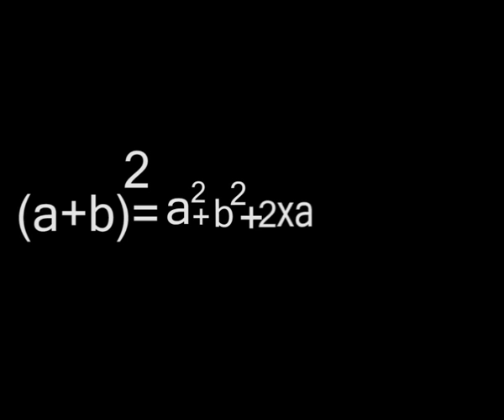Maths for Matric(class x)..formula...Rafia nazir..academy,s video..wmv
Maths for Matric(class x)..formula...Rafia nazir..academy,s video..